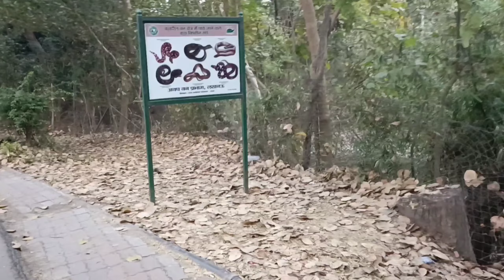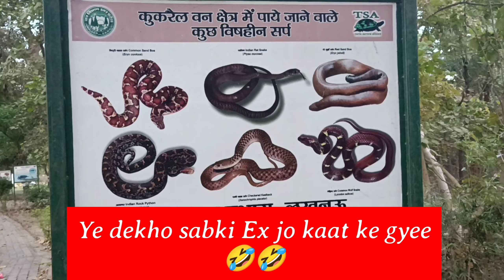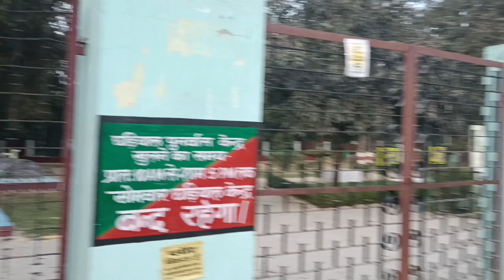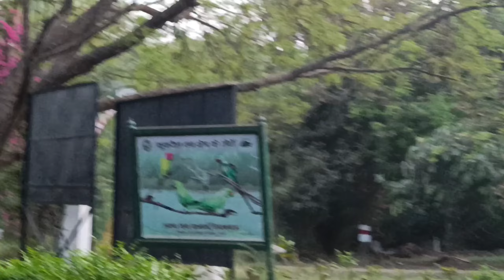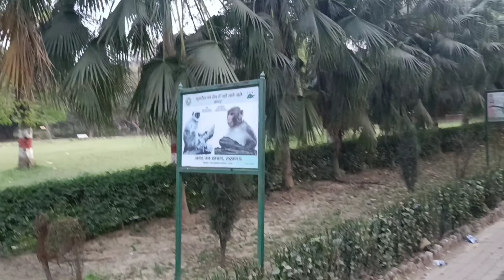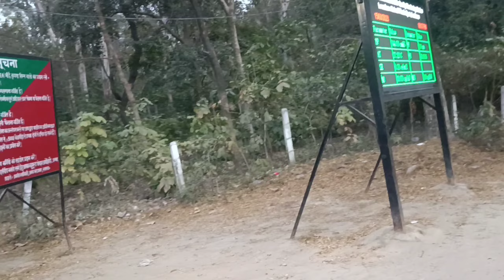भारत के पहले नाईट सफ़ारी में आये Lucknow के कुकरैल फॉरेस्ट मे! देखें 🤣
Kukrail Reserve Forest an urban forest created in 1950s as a plantation forest, is located about 9 km northwest from Lucknow city centre in Uttar Pradesh state of India.It has a captive breeding and conservation center for the freshwater gharials (gavialis gangeticus), one of the 3 native species of crocodiles in India. Young Gharial in the breeding center at Kukrail Reserve Forest.
It is one of such 3 crocodile breeding centers in India. Kukrail crocodile centre and the Madras Crocodile Bank Trust (breeds all 3 native crocodile species of India - freshwater muggers, freshwater gharials and salt water crocodiles) are rated as top two most success crocodile breeding centres by National Geographic Society, the third being the Crocodile Breeding Centre at Kurukshetra.

From: Charbagh, Lucknow, Uttar Pradesh
To: Kukrail Forest Picnic Spot Phase I, Lucknow, Uttar Pradesh
31 min (12.2 km) via Picnic Spot Road